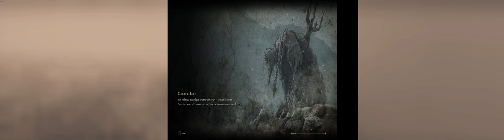[48x9] Elden Ring, Ep137: Dragons of Moonlight Altar, Chelona’s Rise, & Subterranean Shunning-Ground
Today on Elden Ring, we stay on the Moonlight Altar to kill the 3 dragons there, afterwards we head to Chelona’s Rise and find out it’s half not my fault we couldn’t find the targets, before finally heading down into the Subterranean Shunning-Ground.
Recorded at triple monitor resolution of 5760x1080.

Chapters:
00:00 Yello
00:28 Checking on Jarburg
02:11 Dragons of Moonlight Altar
07:45 Death 343
14:10 Death 344
21:00 Chelona’s Rise
27:52 Cheating Time
44:35 Subterranean Shunning-Grounds
55:50 Death 345
1:02:25 Signing Off